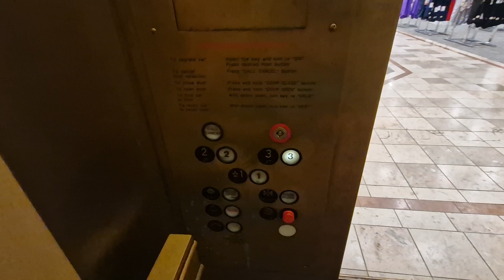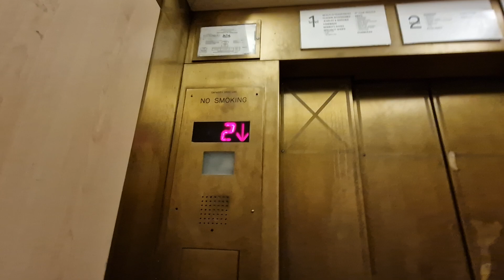Elevator @ Macys in Philadelphia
Capacity - 3500LBS
Doors - Double Speed/2 Speed Sliding Doors